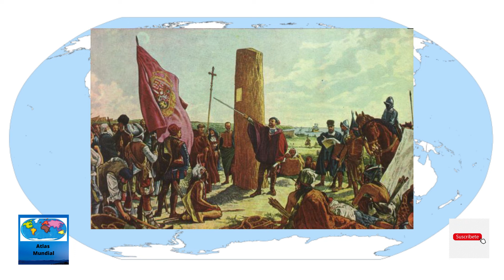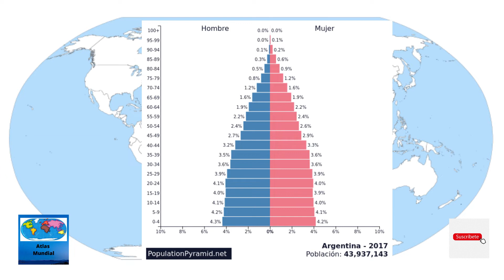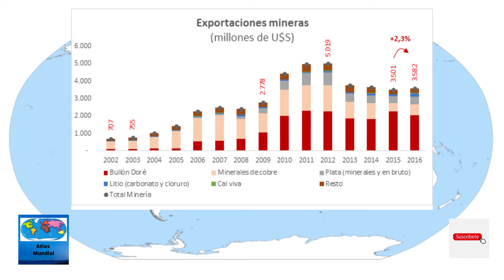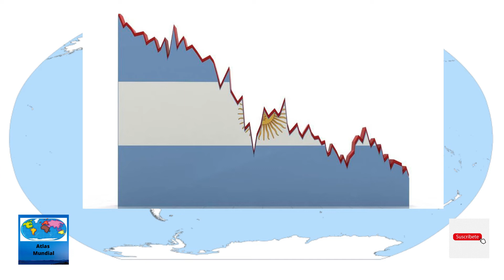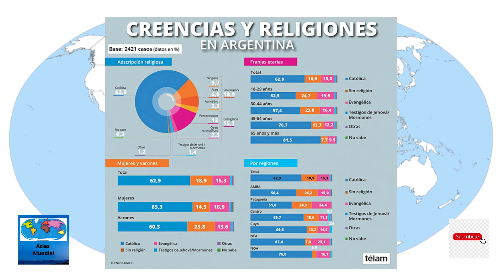Argentina - Atlas Mundial (English subtitles)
Argentina - Atlas Mundial

Nos vemos en la próxima. Chau.